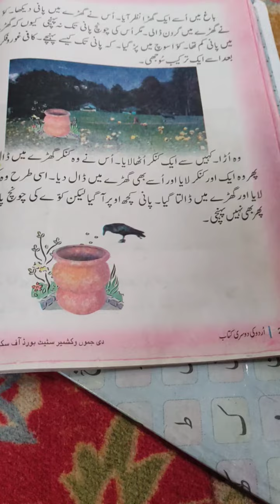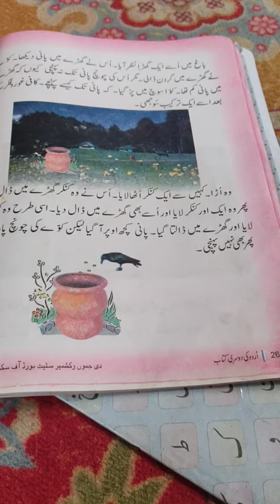pyasa kauwa ( part 2 )